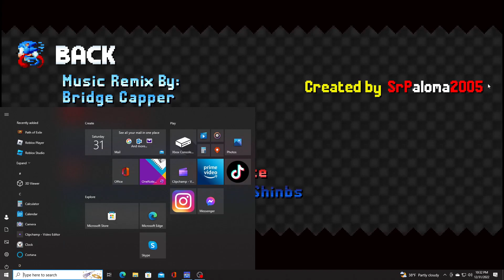Sonic 4... But it's actually good!? (Sonic 4 Reimagined)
fun little beta